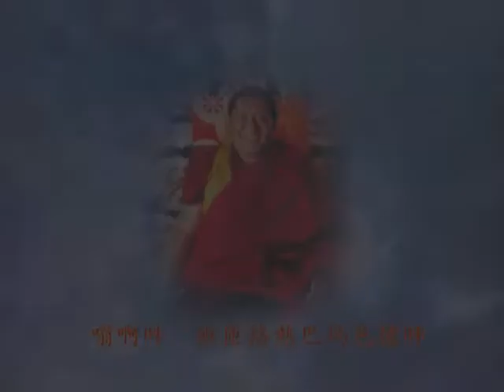the "Song of Joy"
the "Song of Joy"- written by Bodhisattva Thogme Zangpo